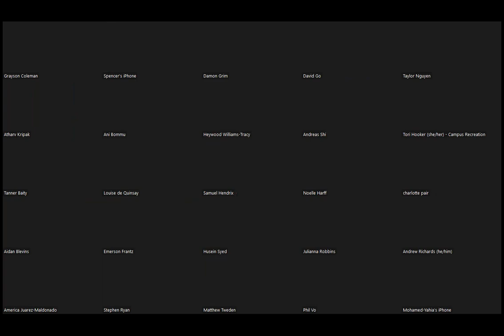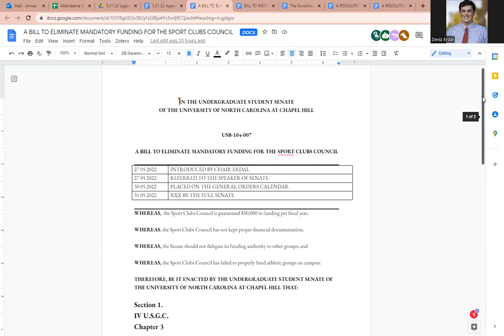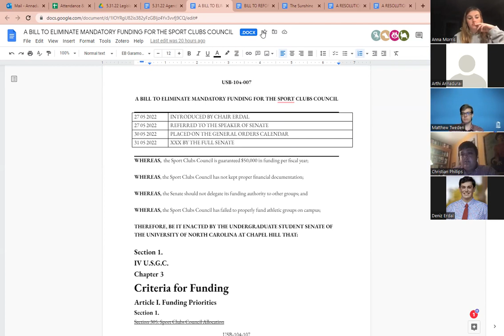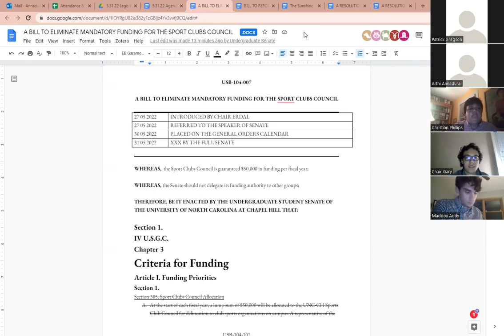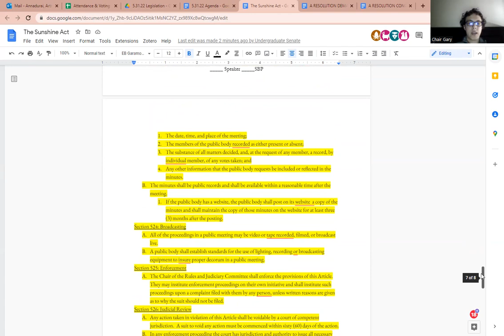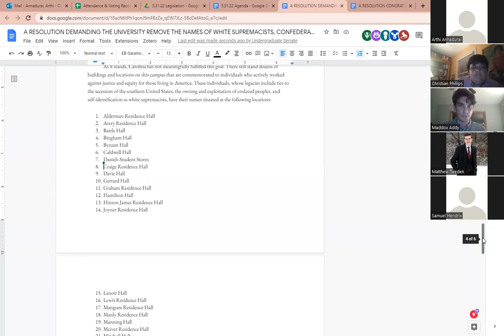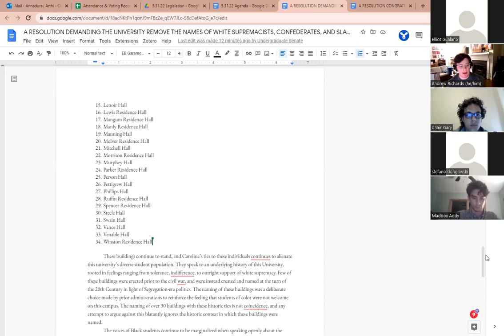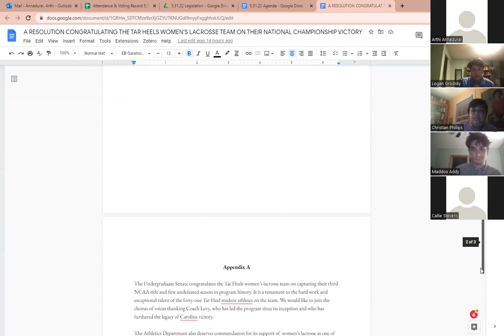104th Undergraduate Senate Meeting 5.31.22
Undergraduate Senate Meeting 5.31.22